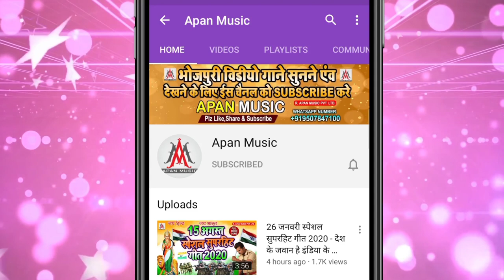ओ बेटे तूने मौज कर दी || Ramu_Singh || O_Bete_Tune_Mauj_Kar_Di | Pankaj_Singh - Khesari_Lal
►Song : O Bete mauj Kar Di
►Singer : Ramu Singh
►Lyrics : Praduman Pardesi